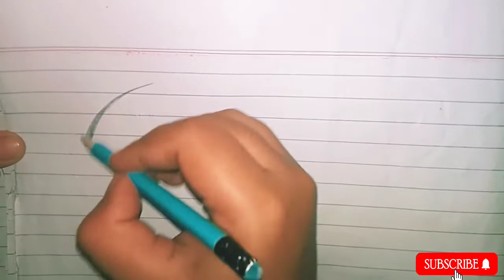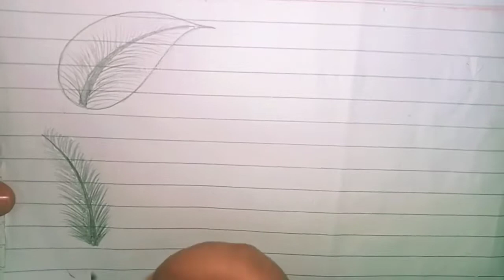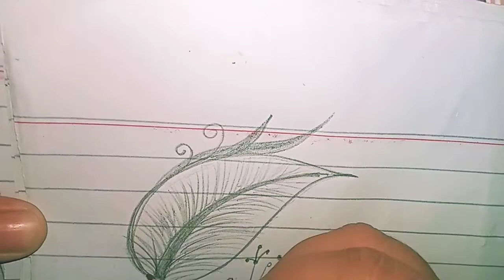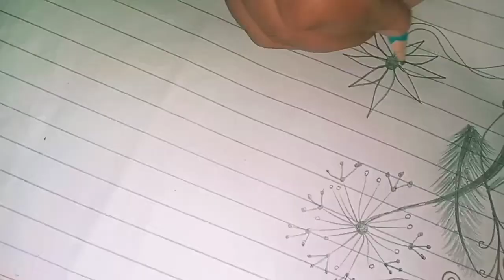"Great Things Never Came From Comfort Zones"quote with beautiful flowers drawing 2021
Hello Everyone! And Welcome Back back to myYoutube Channel🤗

I Make Videos for You Guys About Life Style Makeup Tutorials Daily Routine vlogs Family vlogs trendy fashion look book Tips and Tricks About Fashion Home Remedies Cosmetic Reviews, DIys, unboxing,country tours , Home tours, city tours & decent dressing in different styles and alots of fun, entertainment ☺